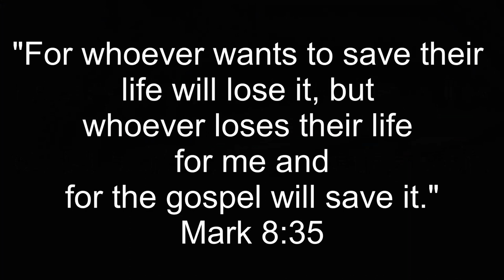Boundary Waters Remote Fishing Trip | Giant Smallmouth!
Wrapping up the trip, we caught some really nice fish. Ending it off with a once-in-a-lifetime smallmouth.